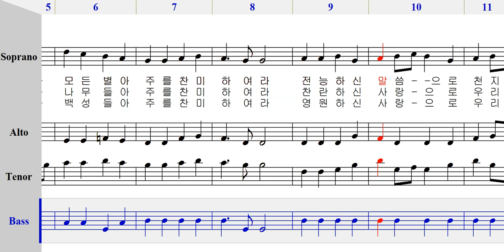베이스 - 401 주를 찬미하여라 [ 가톨릭성가 4부 파트연습 ]